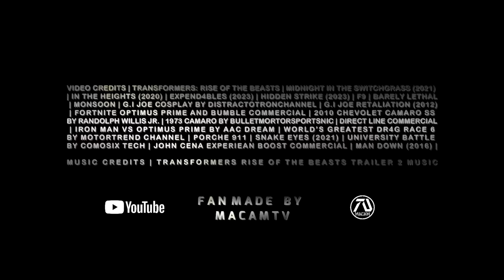TRANSFORMERS 8 First Trailer (HD) Anthony Ramos, Megan Fox, John Cena | G.I Joe Crossover (Fan Made)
Noah and the autobots joins the G.I Joe to help fight upcoming threat to Earth.

⭐ Newest Member Percell Price - MacamTV Max⭐

For those that didn't catch the reminder in the title, in the beginning (green screen) and the end credits, this trailer is FAKE, 100% fan-made, concept trailer. This was not created to trick or fool anyone, but to inspire film makers, actors and fans.

Thanks to all MacamTV members that made this video possible:

MacamTV Ultimate Member:

loco Gangsta

Legend Status Members:

Editing Details:

Transformers is one of the franchise in the channel that has been successful. I had a lot of fun sharing my concept by bringing back original characters like Sam (Shia LaBeouf) and Mikaela (Megan Fox). Once again for Transformers 8 trailer I did that this time with the cast from Bumblebee film Charlie (played by Hailie Steinfeld) and Agent Burns (John Cena). Surprisingly John Cena  and Megan Fox had many clips available thanks to their recent films like HIDDEN STIRKE AND EXPEND4BLES. The big attraction for T8 is the big G.I Joe crossover. I made sure to watch all the G.I Joe live action films to get ready.

The challenge is finding fresh Snake Eyes cosplay clips, because the franchise did not do well in the box office so its not very popular. Good thing I found enough to make it happen from behind the scenes. But when it comes to finding fresh Transformers clips its the complete opposite. Thanks to Fortnite commercials and fan films its possible to bring realistic scenes from our favorite characters like Bumblebee and Optimus Prime. Since G.I Joe crossover is the main attraction, I made the beginning Optimus Prime meeting Snake Eyes. This trailer definitely could compete with the previews version because of the amazing fresh Transformers clips which what audience wants to see more.

VIDEO CREDITS | TRANSFORMERS: RISE OF THE BEASTS | MIDNIGHT IN THE SWITCHGRASS (2021) | IN THE HEIGHTS (2020) | EXPEND4BLES (2023) | HIDDEN STRIKE (2023) | F9 | BARELY LETHAL | MONSOON | G.I JOE COSPLAY BY DISTRACTOTRONCHANNEL | G.I JOE RETALIATION (2012) | FORTNITE OPTIMUS PRIME AND BUMBLE COMMERCIAL | 2010 CHEVOLET CAMARO SS BY RANDOLPH WILLIS JR. | 1973 CAMARO BY BULLETMORTORSPORTSNIC | DIRECT LINE COMMERCIAL | IRON MAN VS OPTIMUS PRIME BY AAC DREAM | WORLD’S GREATEST DR4G RACE 6 BY MOTORTREND CHANNEL | PORCHE 911 | SNAKE EYES (2021) | UNIVERSITY BATTLE BY COMOSIX TECH | JOHN CENA EXPERIEAN BOOST COMMERCIAL | MAN DOWN (2016) |

MUSIC CREDITS | TRANSFORMERS RISE OF THE BEASTS TRAILER 2 MUSIC